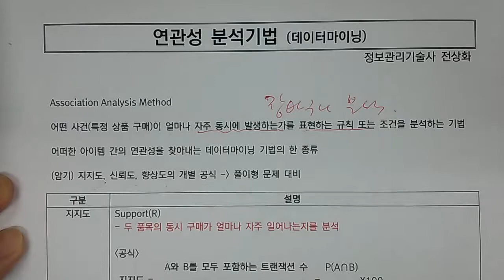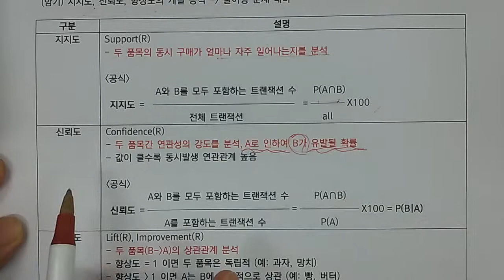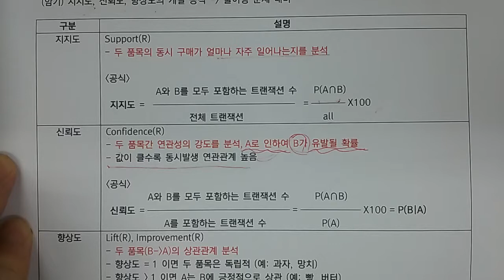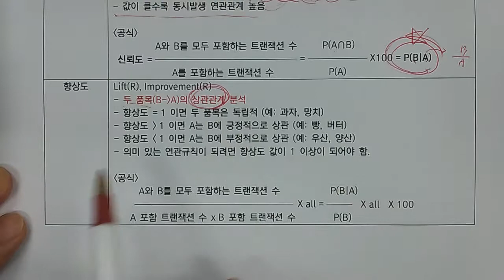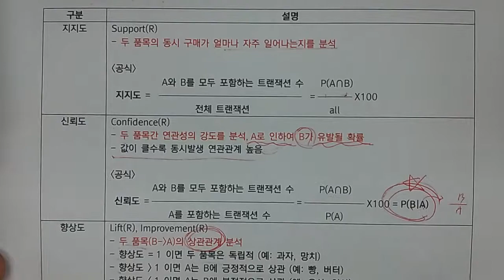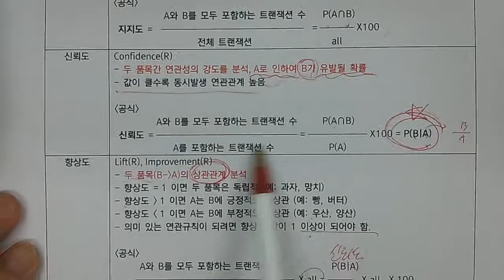기술사 - DB - 데이터마이닝 (2)